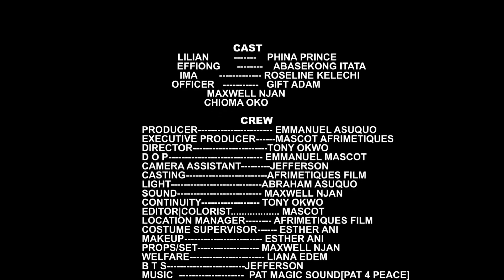BURRIED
men conceal their emotion publicly just to show strength but in their closet they mourn.